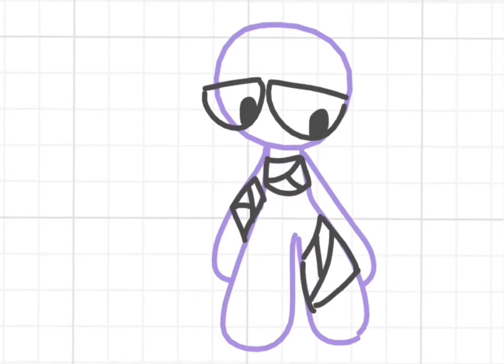Purple gets balled(20 subs special)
BALLER MOMENT!1!